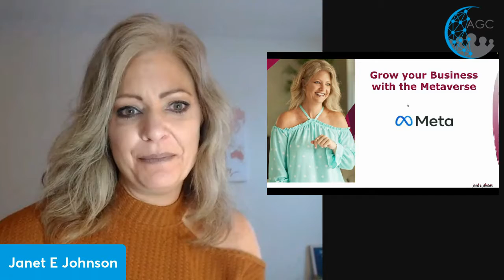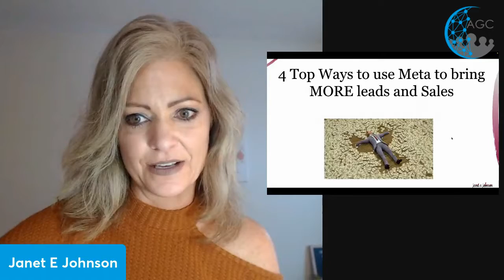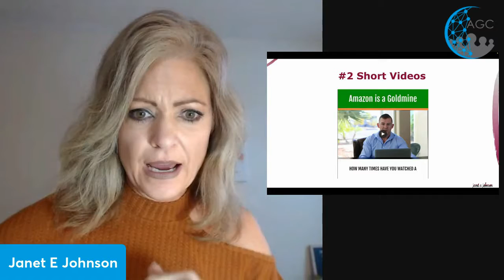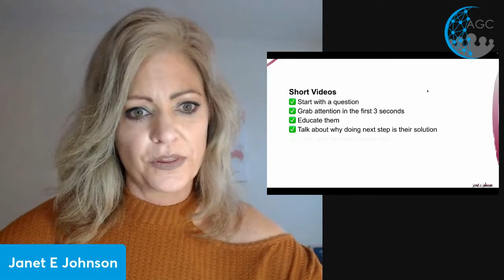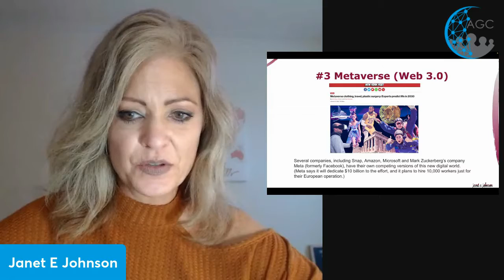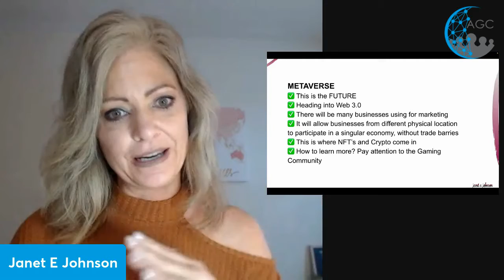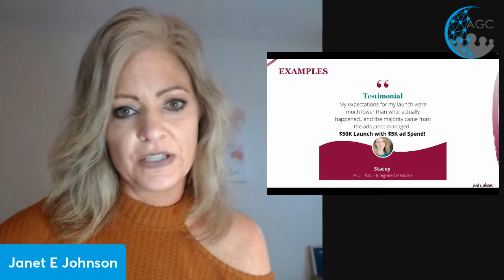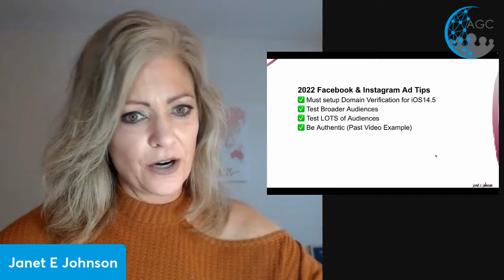JANET E JOHNSON shares Increase your Business with the Metaverse with AGC Minneapolis February 2022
Watch as JANET E JOHNSON shares Increase your Business with the Metaverse a motivational talk with AGC Minneapolis February 2022.

JANET E JOHNSON

Increase your Business with the Metaverse

This presentation will cover tips on how to use the New Metaverse (Facebook) to bring more leads and sales to your business. Janet will cover where you should focus in 2022 with both paid and organic strategies.

Speaker Bio:
Janet E Johnson runs a marketing agency and is a worldwide speaker with a specialty in Facebook and Instagram marketing and advertising.
She has more than 20 years of experience and millions of dollars earned for clients and her own business using online marketing strategies. Her career started on the internet selling on eBay in 1998.
Janet is also the host of a popular marketing podcast, Business Growth Time.
In her career, Janet has worked with large brands, as well as local business and entrepreneurs.
She has been featured on National Institute of Social Media, Social Media Today, Social Media Pros, Social Media Strategies Summit, World Youth Forum, Entrepreneur, and a number of other top internet marketing publications.